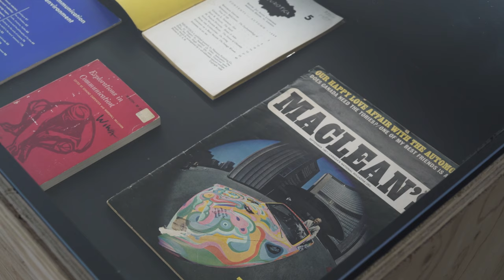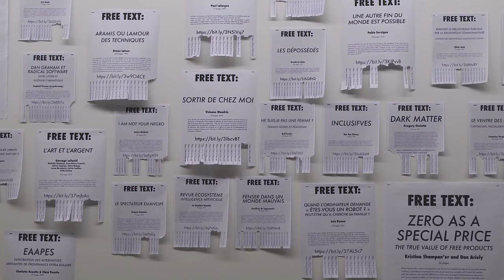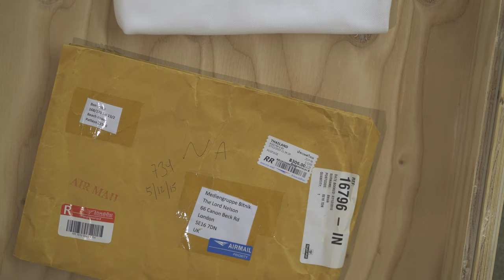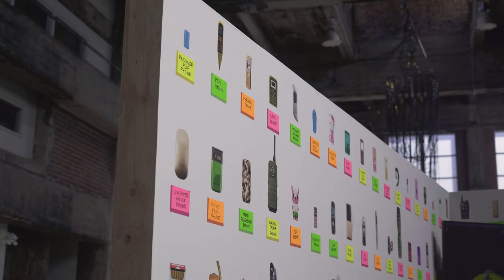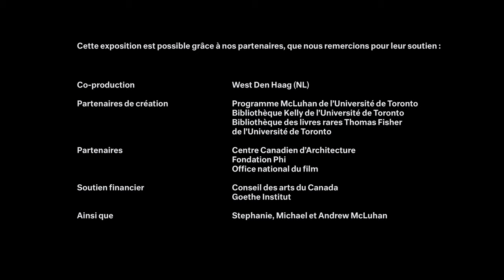BARUCH GOTTLIEB / FEEDBACK #6 : MARSHALL MCLUHAN ET LES ARTS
IAIN BAXTER& (CA), Ludovic Boney et Caroline Monnet (CA), Disnovation.org (FR), Julia E. Dyck (CA), Harun Farocki (DE), Willy Le Maitre (CA), Marshall McLuhan (CA), !Mediengruppe Bitnik (CH), Colby Richardson (CA), Stephanie Syjuco (US), Cassie Thornton (CA), Ioana Vreme Moser (DE)

« Feedback #6 : Marshall McLuhan et les arts » fait partie d’une série d’expositions récursives et de programmes publics centrés sur la pensée révolutionnaire de Marshall McLuhan à propos des médias et de la technologie, ainsi que sur ses pratiques performatives et éditoriales innovatrices. McLuhan était un nouveau type de chercheur pour l’ère électronique, qui sut voir que l’art avait une capacité unique de comprendre le pouvoir des médias. Les artistes, croyait-il, jouent le rôle de radars permettant au public de saisir les effets psychiques, sensoriels et sociaux imperceptibles des technologies. Faisant fi des processus d'évaluation par les pairs, McLuhan a publié ses idées de manière expérimentale dans la presse populaire, souvent en collaboration avec d’autres, afin de tester les réactions des lecteurs. Ce travail d'érudition actif, en direct dans les médias, a été ouvertement méprisé par nombre de ses collègues universitaires, admiratifs et envieux du dynamisme de ses idées et de l'appétit apparemment sans fin qu'elles suscitaient dans les médias de masse. À son tour, McLuhan s'est laissé prendre par les médias, qui l'ont récompensé par la célébrité.
FEEDBACK #6: MARSHALL MCLUHAN AND THE ARTS

Feedback: Marshall McLuhan and the arts is part of a series of recursive exhibitions and public programs focusing on Marshall McLuhan's radical thinking about media and technology, and his innovative performative and publishing practices. McLuhan was a new type of scholar for the electronic age who saw that art has a unique capacity for comprehending the powers of media. Artists, he believed, acted as radars that allowed the public to grasp the imperceptible psychic, sensory and social effects of technologies. Disregarding peer review processes, McLuhan published his ideas experimentally, often collaboratively in the popular press, testing for reactions. This active, “live” scholarship” was roundly scorned by many of his academic colleagues, admiringly envious of the dynamism of his ideas and the seeming endless appetite for them in the mass-media. McLuhan allowed himself to be taken up in the media, and the media rewarded him with fame.

REMERCIEMENTS

Co-production : West Den Haag (NL)
Partenaires de création : Programme McLuhan de l’Université de Toronto, Bibliothèque Kelly de l’Université de Toronto, Bibliothèque des livres rares Thomas Fisher de l’Université de Toronto
Partenaires : Centre Canadien d’Architecture, Fondation Phi, Office national du film
Soutien financier : Conseil des arts du Canada, Goethe Institut
Soutiens : Stephanie, Michael et Andrew McLuhan
Les archives vidéo de McLuhan sont une gracieuseté de la collection spéciale marshallmcluhanspeaks.com de Stephanie McLuhan et Sandy Pearl.

La section d’exposition sur le DEW-Line Newsletter est co-commissariée avec Graham Larkin.
La section d’exposition sur Explorations est co-commissariée avec Michael Darroch et Janine Marchessault, avec le soutien du Conseil de recherches en sciences humaines et une documentation supplémentaire et le soutien de Simon Rogers.

CRÉDITS
Direction photo + montage : Frédéric Chabot
Réalisation + production : Morgane Lecocq-Lemieux